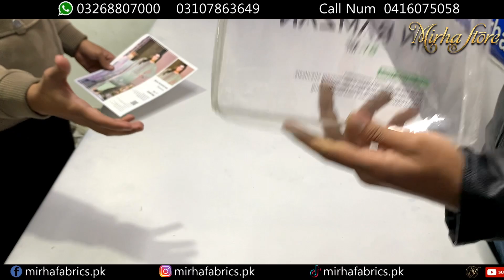Dhanak, Khaddar, Marina Mix Volume Sale | Faisalabad Wholesale Market | Mirha Fabrics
Mirha Fabrics is the House of different Pakistani National and International Brands dealing with the names as big as J.(Junaid Jamshed), Sapphire, Khadi, Gul-Ahmed, Maria-B, Ethnic, Limelight, AlKaram Studio, Bareezé, Cross Stitch, Generation, Chinyere, Ran ja, Keshia and Many more at wholesale level (Mostly Replicas). People around Pakistan take opportunity to buy from us at wholesale and resale these products in their respective areas or online aswell, because all the products that Mirha Fabrics has to offer comes with the resale able values that the resellers can utilise as their profit Margins, we help people around the country establishing their businesses even with the small budgets. Customers in order to purchase from Mirha Fabrics can come to the Only Wholesale store that is in Faisalabad (p152 Chamber Wali Gali (Opposite Government College for women Karkhana Bazar) Makki Cloth Market Rail Bazar Faisalabad, PHOOL BADSHAH FABRICS) or can also purchase our products online at our ) or can also contact us at given phone Numbers by using Whatsapp. Mirha Fabrics is one of the biggest Online Cash on delivery service providers for female clothing related products, with trust percentile of 100(%) all around the country.
Firdous
Charizma
Alkaram
Alkaramstudio
Limelight
Rang_Rasiya
Ittehad
Charizma
Salitex
ANAYA
Orient
Jazmin
business ideas in pakistan
business ideas
business
small business ideas in pakistan
online business
small business ideas
business talk
container market
Nishat
Khaadi
gul Ahmed
satrangi
bonanza
Maria B
Kesariya
sapphire
generation
warda
Anarkalli
Ichra Bazar
landa Bazar
Rang mahal
light house karachi
azam market
party wear

WeMax TV
Idea Express
Tabdeeli Tv
Business Gala
Cloth zoo
Easy Shopping Pk
Pak Cloth
All IN ONE All IN ONE
Pak Price
US Bridals
Sofia FOOD & vlogs
Beauty World
Barirah Fatemah
Vlogs for all
Your Aani
Tahir iqbal official
Pakistan Life